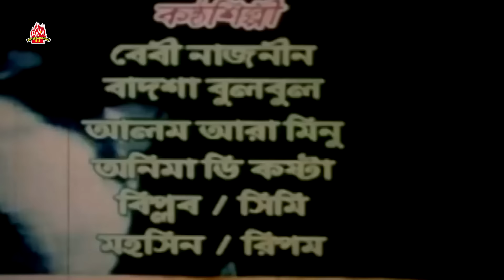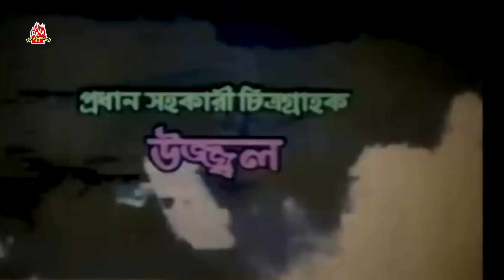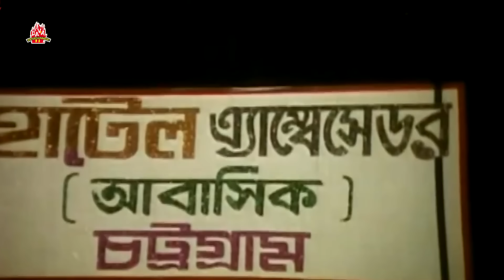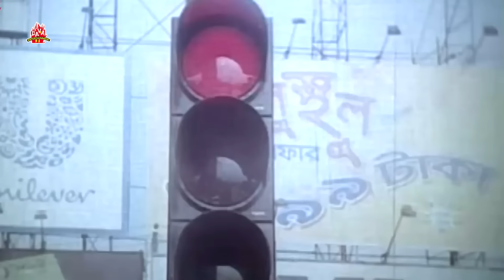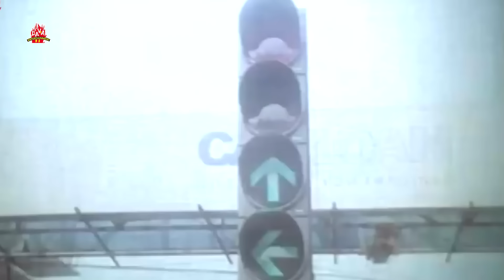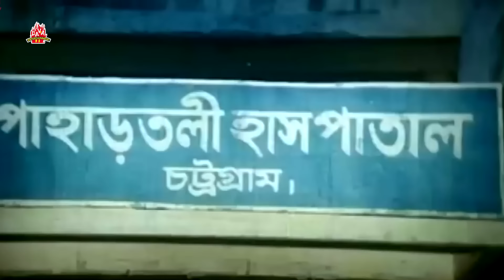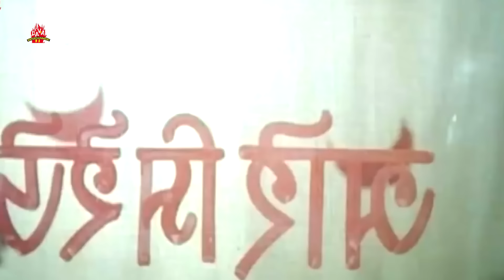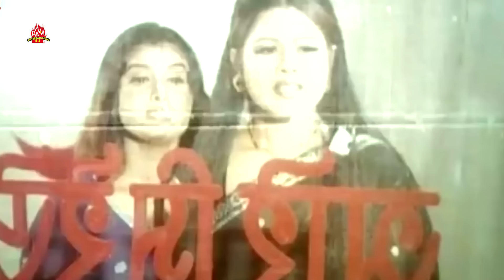ওরা কারা - Ora Kara | Alexander Bo, Shapla, Shahin Alam, Misha Sawdagor | Bangla Full Movie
চলচ্চিত্র : ওরা কারা
ভাষা : বাংলা
পরিচালক :  মোঃ শরীফ উদ্দিন খান দিপু
অভিনয়ে : আলেকজান্ডার বো, শাহীন আলম, শাপলা, মিশা সওদাগর
প্রযোজনা : পিংকি চলচ্চিত্র
সংলাপ : যোশেফ শতাব্দী
কাহিনী ও চিত্রনাট্য : মোঃ শরীফ উদ্দিন খান দিপু
গীতিকার : মনিরুজ্জামান মনির
সংগীত : শওকত আলী ইমন

Movie : Ora Kara
Star Cast : Shahin Alam, Shapla, Misha Sawdagor, Alexander Bo
Director : Md Sharif Uddin Khan Dipu
Produced by : Pinki Chalachhitra
Dialog : Joseph Shatabdi
Story & Screenplay : Md Sharif Uddin Khan Dipu
Lyrics : Moniruzzaman Monir
Language : Bengali
Category: Bengali Movie
Label: LAVA Entertainment